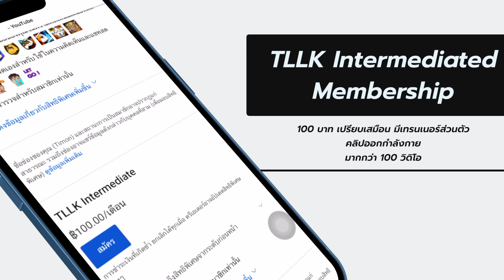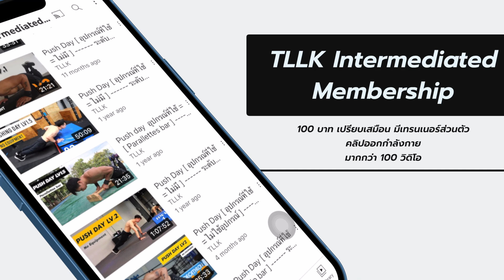ทำไมผู้หญิงฝึก Pull up ยากกว่า ผู้ชาย ? อยากเริ่มฝึกจาก 0 เริ่มตรงไหนดี ?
ผู้หญิงก็สามารถฝึก Pull up ได้นะครับ แม้ว่าจะมีความยากมากกว่าผู้ชาย เนื่องด้วยมวลกล้ามเนื้อน้อยกว่าผู้ชาย การฝึกที่ถูกต้อง และความเข้าใจการเรียกใช้กล้ามเนื้อ จะทำให้กล้ามเนื้อหลังพัฒนาและดึงข้อได้แน่นอนครับ

สมัคร TLLK membership เพื่อรับชมคลิปพิเศษ

นำ้เต้าหู้  ออร์แกนิค โปรตีนสูง 28g ส่งทั่ว กทม
Line : @tllkkitchen

เวย์โปรตีน , ข้าวโอ๊ต , เมล็ดโกโก้ ของ MyProtein
ใช้ CODE : TON รับส่วนลด 40 % ทุกออเดอร์

เทรนออนไลน์ + เทรนออฟไลน์ตัวต่อตัว  Calisthenic สร้างกล้าม ลดไขมัน

♡ FOLLOW ME ♡
Instragram Ton : Ton.peera